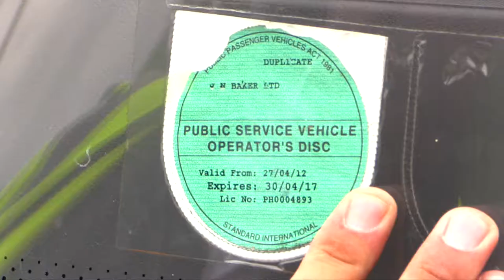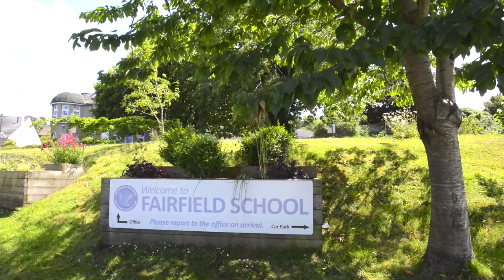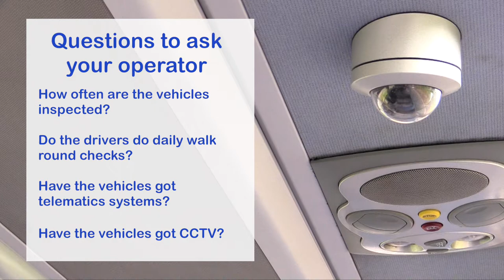Bakers Dolphin: School Transport Advice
Safe coach travel for children. Peace of mind for Governors, Teachers and Parents. We've got it all checked!

We’ve been transporting children safely and reliably for over 60 years, and we’ve never compromised on safety. All our coaches have CCTV and Telematics installed. We safety check our vehicles every day and provide a 24-hour emergency contact service which provides peace of mind for Governors, teachers and Parents alike. Find out more about our Coach Hire options

Bakers Dolphin is one of the largest coach travel and holiday firms in the South West. We are also one of the oldest and most established and are still very much a family business at heart.